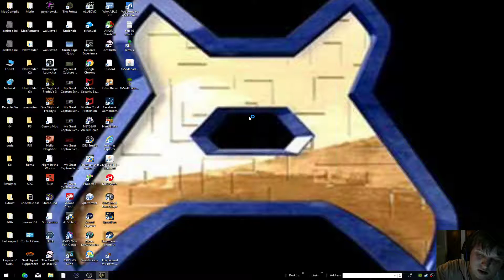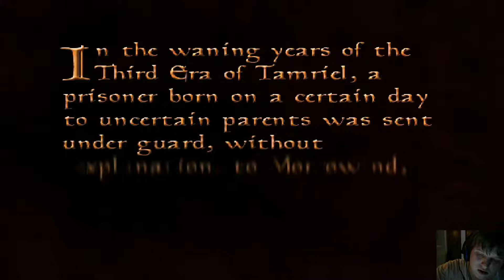Morrowind episode 1 my first time playing this game... sort of.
There was a issue where it keep crashing when Tab out to go hit record on OBS on the main menu screen. so I had to record before launching it. I could't tell if it was recording correctly and it seems I cant use the webcam as u can see forze during recording.  and again I didn't know if it was working so I will explain more things in the game next episode